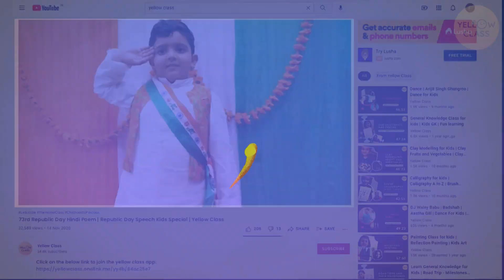73rd Republic Day Hindi Poem | Republic Day Speech Kids Special | Yellow Class